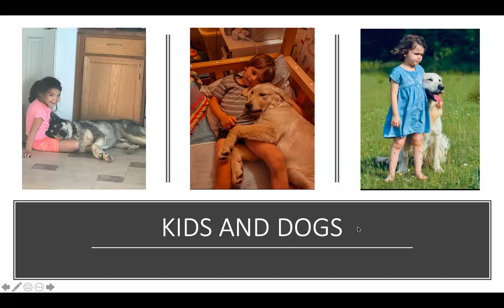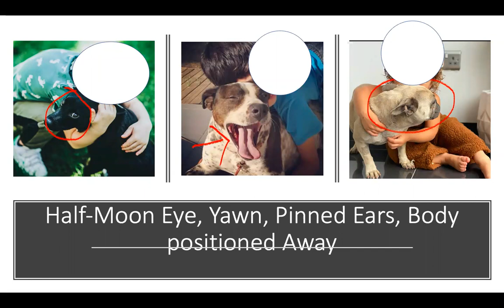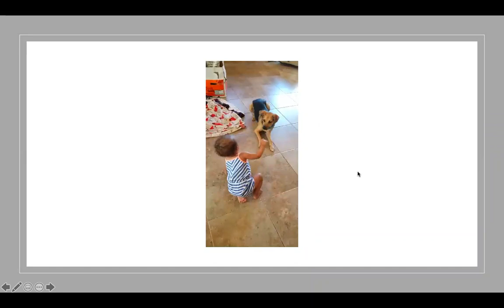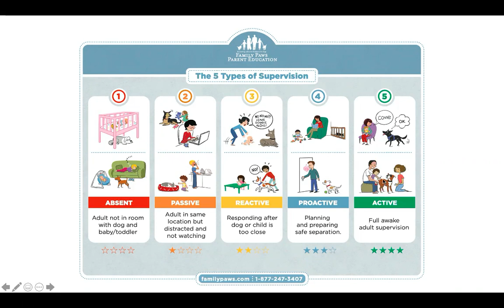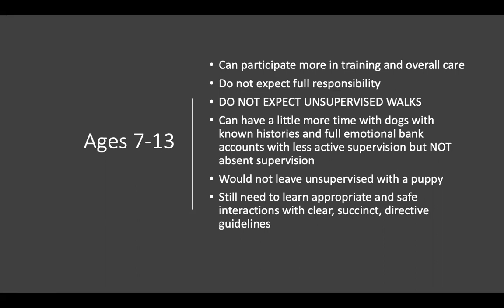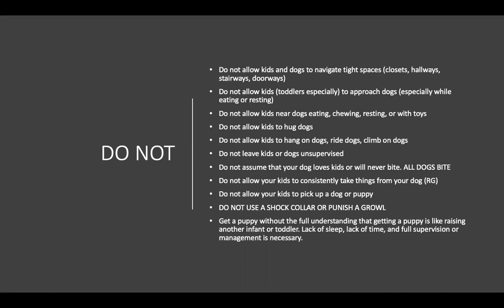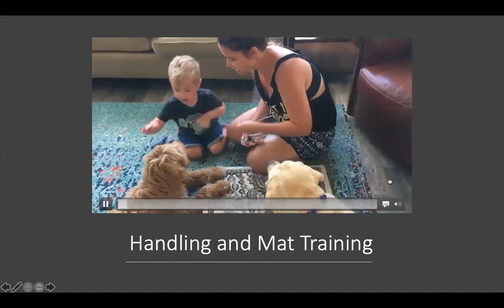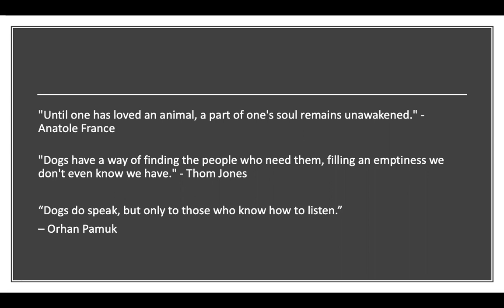Kids and Dogs...The Do's and Don'ts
This webinar is all about managing kids (or babies!) and dogs. Thanks to Jenn Burns of Conscious Dog Training for this awesome webinar.